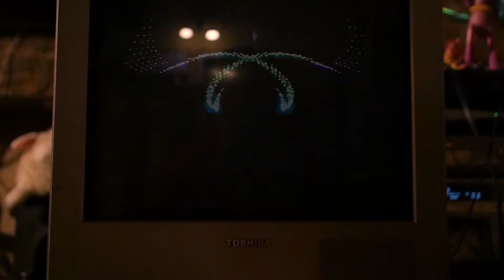HEART OF NEON: A BRIEF HISTORY OF LIGHTS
An excerpt from the documentary-in-progress HEART OF NEON, about gaming legend Jeff Minter